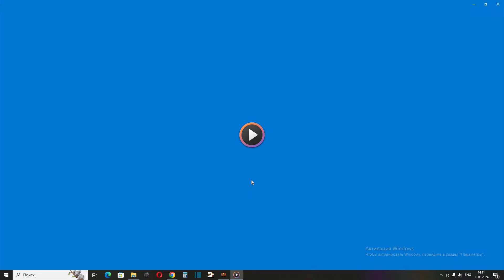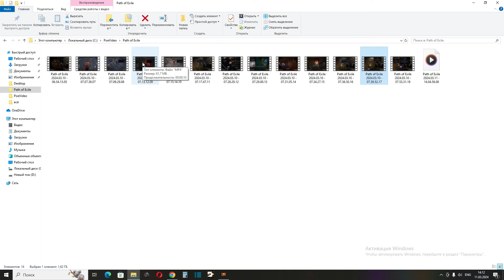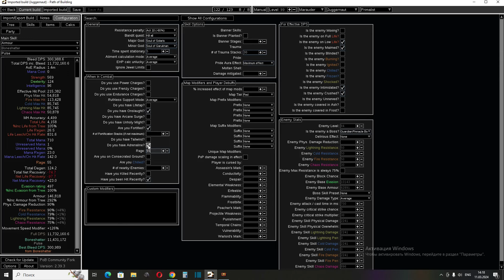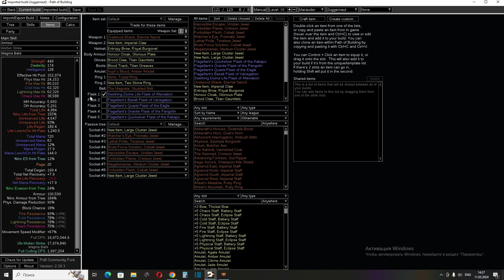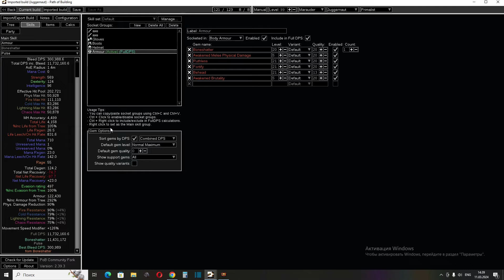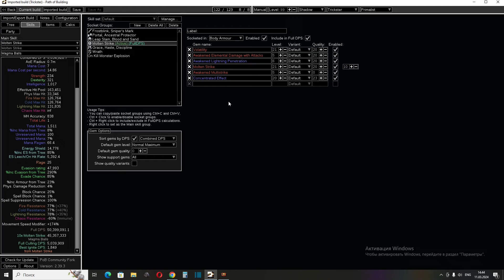Мысли по лиг старту 3.24 Necropolis (Boneshatter/Molten Strike Jag/Slayer) Uber-Trickster Нерф??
Помощь Каналу

mamontolega Discord